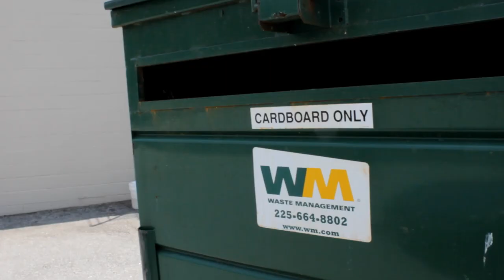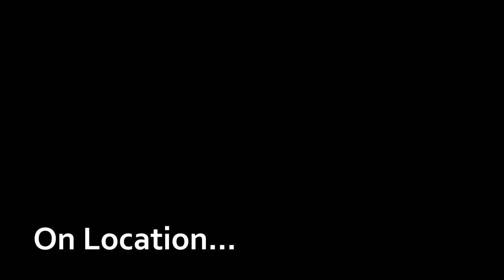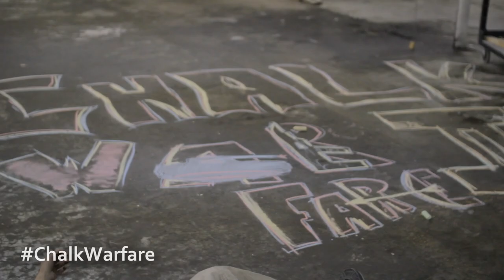Behind the Scenes - Chalk Warfare 2.0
Here's the behind the scenes to chalk warfare 2.0!